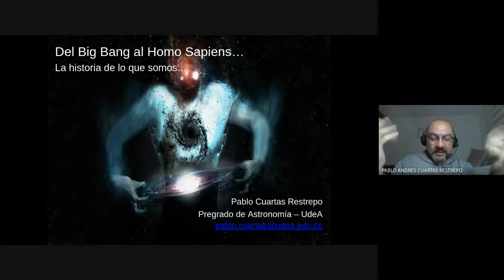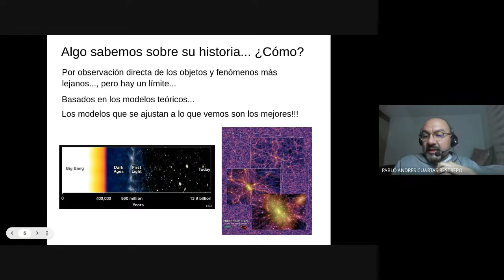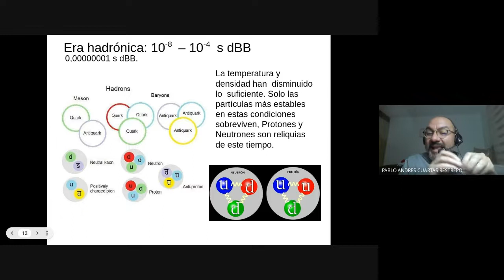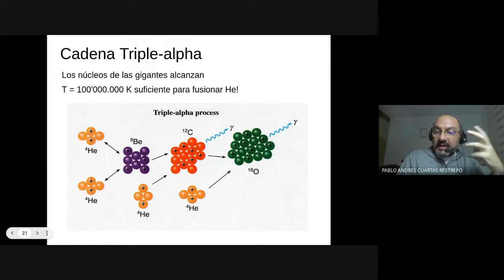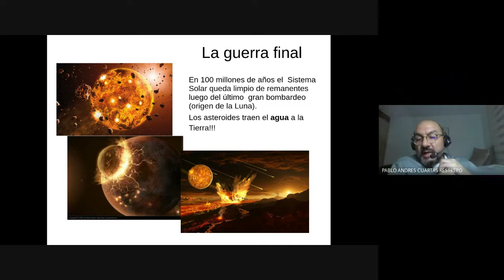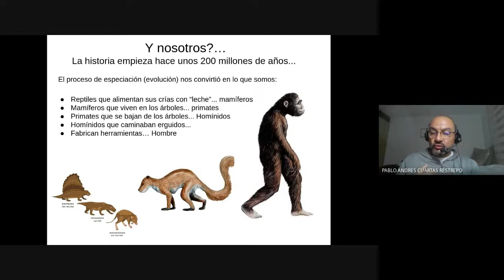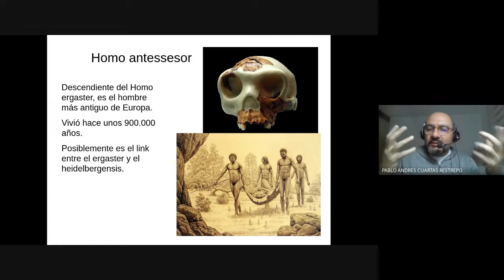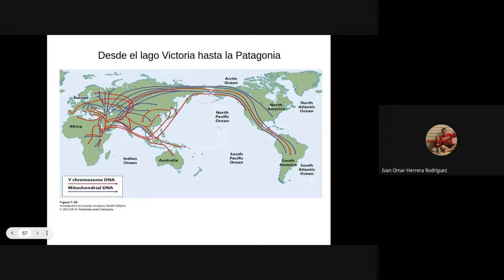Diálogos de Astronomía con el Dr. Pablo Cuartas Restrepo. Clase 4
Curso de Astronomía Básica dictado por el Astrofísico. Dr. Pablo Andrés Cuartas